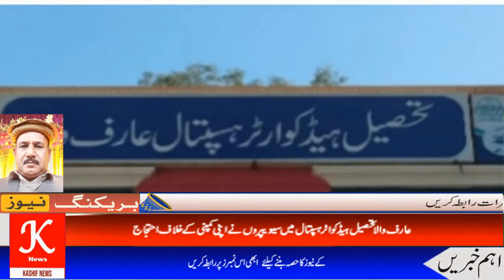عارف والا تحصیل ہیڈ کواٹر ہسپتال K NEWS HD